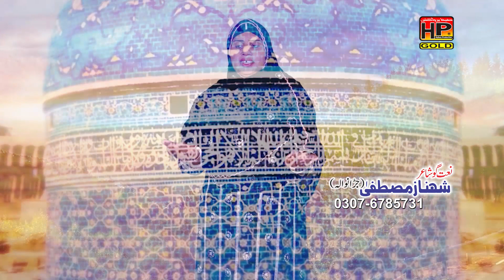Ghous Diyan Uchiyan Shana | Shahnaz Mustafa | HP STUDIO LAHORE | Hafeez Production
TITAL - Ghous Diyan Uchiyan Shana (manqabat)
ARTIST - Shahnaz Mustfa (jaranwala )
LABEL - HP GOLD

WATCH ISLAMIC VIDEOS ON HP STUDIO LAHORE,Hafeez Production ISLAMIC

Tilawat,Naat,Naqabat,Qawali,Taqreer,Songs,

Audio Video Production House And Releasing Worldwide